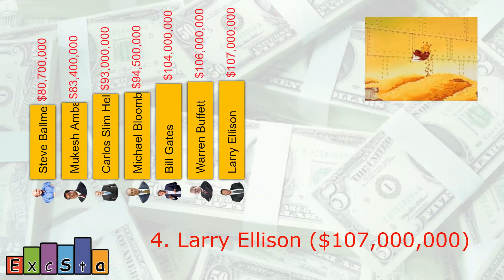The richest people in the world in 2023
San Marino has the smallest army. It has only 100 soldiers. However, there are countries in the world whose armies consist millions of soldiers!